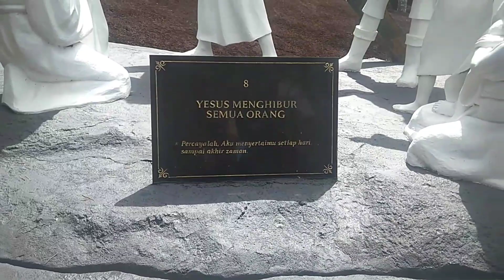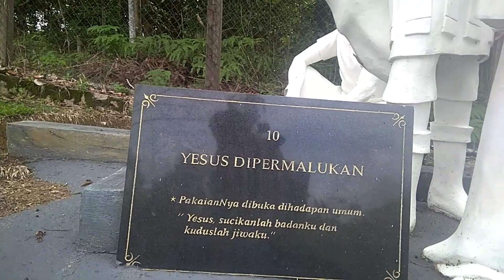JALAN SALIB. APA ITU?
banyak peristiwa terjadi. dan semua peristiwa ada maknanya. perlu di cari tahu maknanya